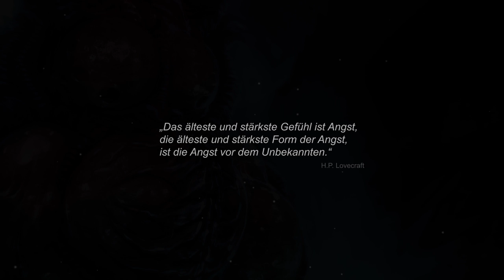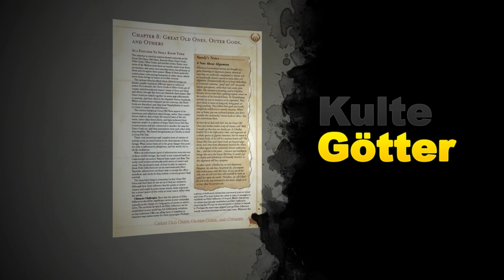Sandy Petersens Cthulhu Mythos - Crowdfunding Trailer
Der Cthulhu Mythos ist eine der Säulen des Rollenspiels und inspirierte in den frühen 80ern Schon Gary Gygax zu einem Pantheon im Götterbuch Dieties & Demigods. Zeitgleich entwickelte Sandy Petersen Call of Cthulhu, ein Rollenspiel, dass Lovecraft und seiner berühmtesten Schöpfung Cthulhu zu neuem Weltruhm verhalf.
Mit Sandy Petersens Cthulhu Mythos werden diese Säulen des Rollenspiels erneut zusammen gebracht.
Dazu brauchen wir deine Hilfe um es nach Deutschland zu bringen!